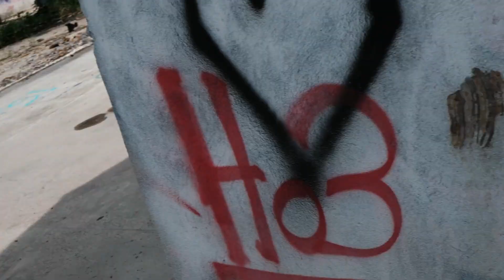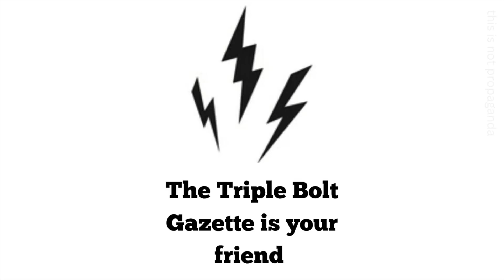Spraypaint By The River - Found graffiti in New Jersey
On a journey to visit Big Rusty in New Jersey,  I stumbled upon a mesmerizing array of graffiti last summer. Immerse yourself in the eclectic mix of random and obscure artworks that adorn the surroundings. While graffiti is often transient, I felt compelled to capture a glimpse of its beauty for posterity. Don't miss this unique glimpse into the ever-evolving landscape of street art!